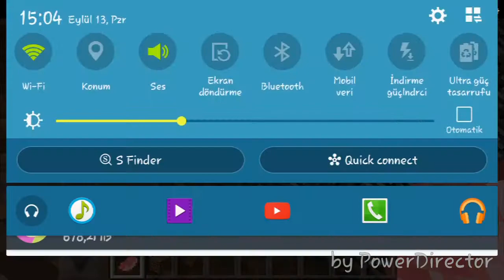SUYA ATLAAA!-Minecraft PE Izliyici Haritaları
🎷Merhabalar Biz Cem Ve Okan :D
🎷Yep yeni bir video bitti :D
🎷Like atmadan Gitmeyin 👍👍
🎷5 Like Yarın Yeni Video ✅✅✅✔✔✔

VİDEO PAYLASMADAN GECMEYIN